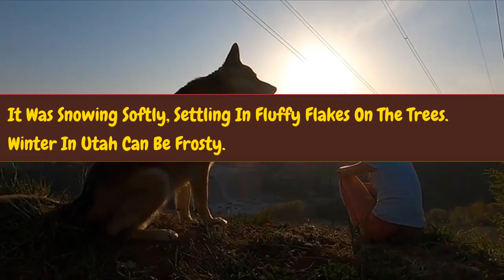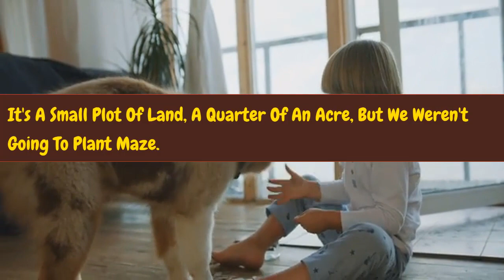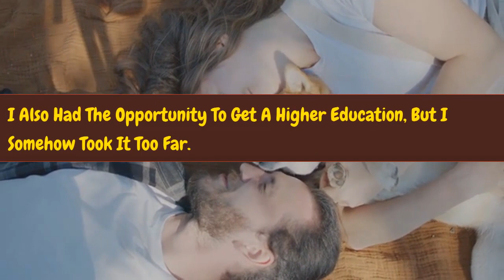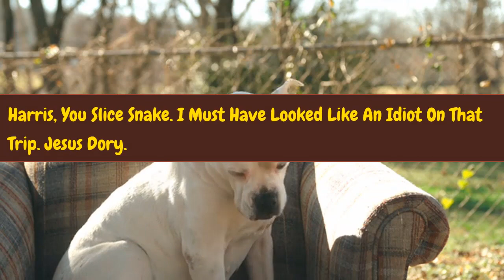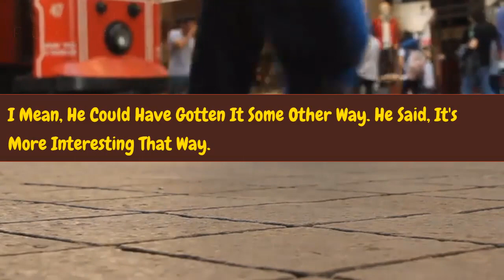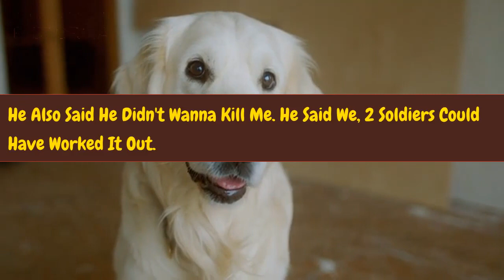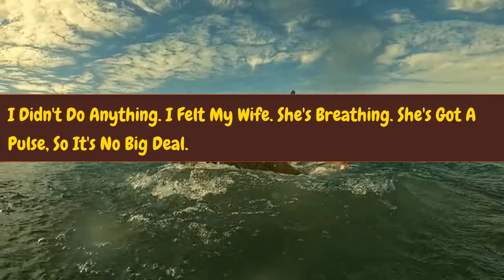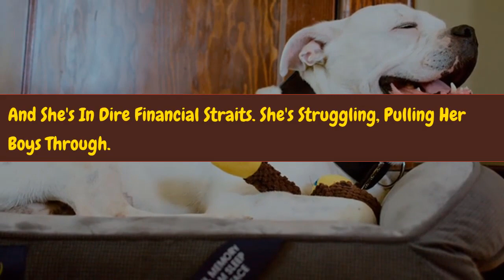Unveiling Betrayal Husband's Revenge for Cheating Wife 😡👿